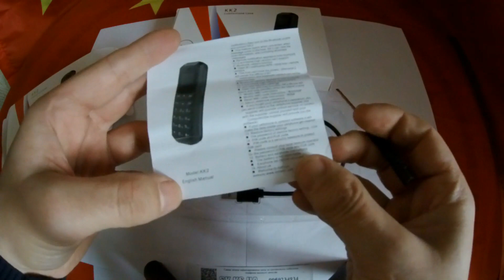Aiek kk2 - новое квадратное поколение мини телефона кк1.